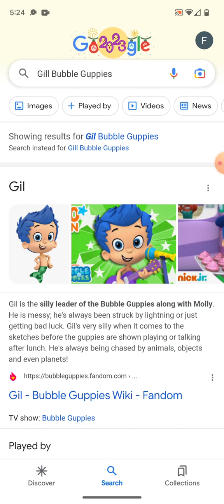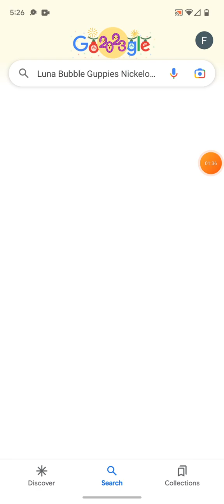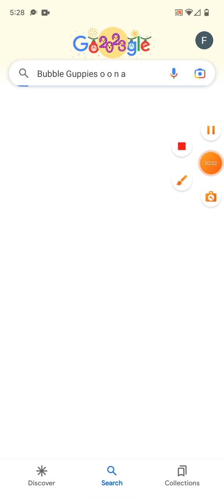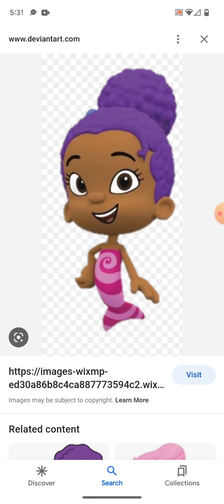January 1, 2023